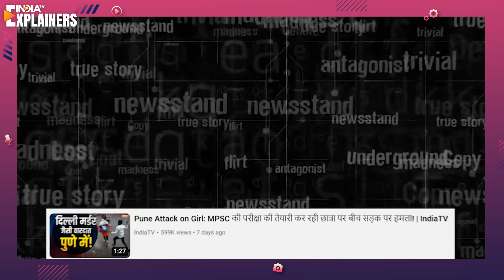हवा में दुश्मनों को खत्म कर देगा भारत का 'कुश', क्या है भारत का स्वदेशी Air Defence System 'Kush''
India का स्वदेशी Air Defense System 'Kush' हवा में ही दुश्मन का खात्मा कर देगा। ये सिस्टम पूरी तरह से भारत में तैयार होगा, जिसे बना रही है DRDO | India Tv Explainer में आपको बताते हैं कैसे ये होगा तैयार और क्या है इसकी मारक क्षमता।